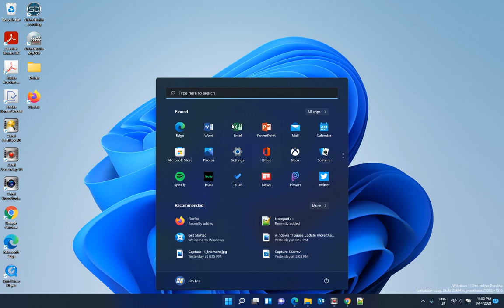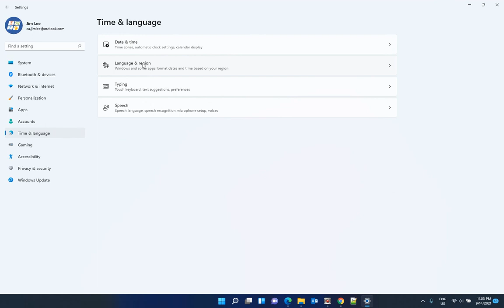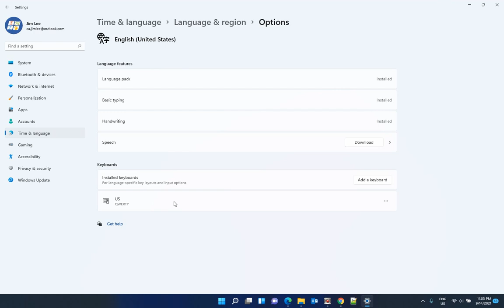How to Set Default Keyboard Input Language in Windows 10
Set Default Keyboard Input Language in Settings:
Steps:
1. Click start.
2. Open Settings.
3. Click time & language
4. Select typing
5. Go to Advanced keyboard settings
6. Select the keyboard layout you want as default in the Override for default input method drop menu.

If you can not Set Default Keyboard Input Language, you need make sure that the keyboard was installed.